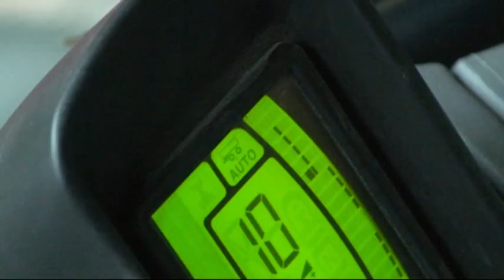autogear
Brug af autogear